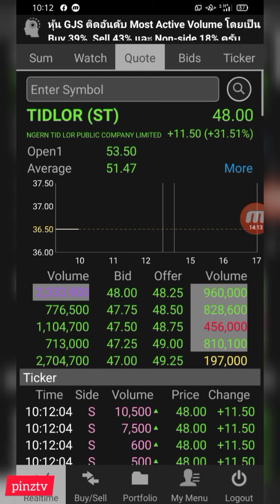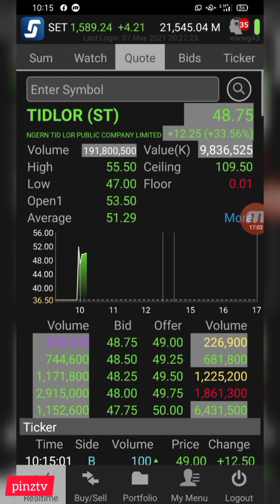หุ้น tidlor (ติดล้อ) เปิดเทรดวันแรก